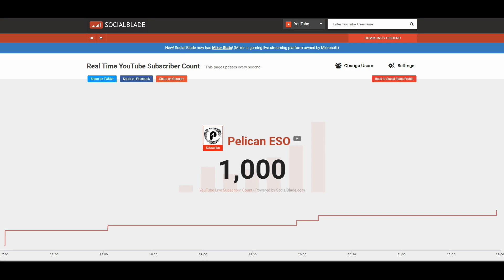ESO: 1,000 Subs Q&A - Thank you everyone!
Thank you everyone for 1,000 subscribers, never thought I'd be able to make it this far!

Timestamps:
0:17 - Which patch did you start playing magsorc and why?
1:13 - Have you tried non-cp pvp? Any non-cp builds for BGs or cyro?
2:04 - How do you play with such high ping?
2:30 - How did you get good in solo pvp?
4:00 - What are your opinions on mines over boundless storm?
5:16 - Do you prefer harness magicka over rapid regeneration?
6:26 - What are your thoughts on impregnable armor in pvp?
7:38 - What addons do you run in pvp?
8:58 - What item sets and jewelry traits will I run for magsorc next patch?